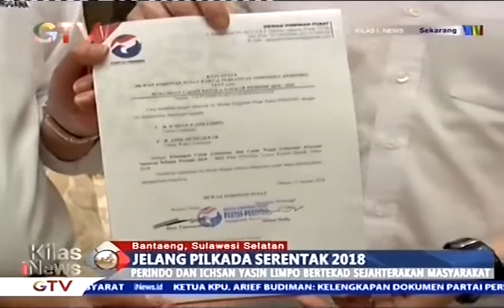Calon Gubernur Sulsel Ichsan Yasin Limpo Kunjungi Pasar Tradisional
Calon Gubernur Sulsel Ichsan Yasin Limpo melakukan kampanye dengan blusukan ke Pasar Induk Tradisional Bantaeng. Selain menyapa dan mendengarkan aspirasi pedagang dan warga. IYL juga memantau kondisi infrastuktur pasar, utamanya menyangkut penataan tempat berjualan yang masih sembrawut dan kerap banjir saat hujan.